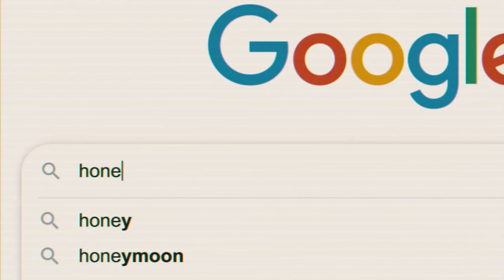Catalin Pit: Technical Writing Tips & the Importance of Dev Mental Health | Untold Developer Stories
Catalin Pit is a technical writer, YouTuber and tweeter of knowledge. He's known for his writing and tutorials, but he also has a great ability to speak candidly about being a developer and what's happening in the community.

In this episode, we cover his experiences as a technical writer (including a lot of tips to help anyone else who wants to start making content) as well as the topics of burnout, DevTwitter, and content creation. We also talk about construction work for a few minutes.

3:10 How he got started technical writing & tips
13:05 Burnout & mental health
21:30 The importance of having a thick skin as a popular dev
24:15 What he learned most from social media
28:20 How he got started on YouTube
34:00 Content creation tips for newcomers

Reading Corner